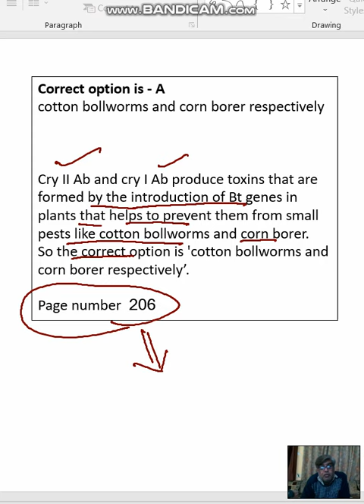Cry II Ab and cry I Ab produce toxins that control A cotton bollworms and corn borer respectively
Cry II Ab and cry I Ab produce toxins that control
A
cotton bollworms and corn borers respectively
B
corn borer and cotton bollworms respectively
C
tobacco budworms and nematodes respectively
D
nematodes and tobacco budworms respectively

Correct option is - A
cotton bollworms and corn borer respectively

Cry II Ab and cry I Ab produce toxins that are formed by the introduction of Bt genes in plants that helps to prevent them from small pests like cotton bollworms and corn borer.
So the correct option is 'cotton bollworms and corn borer respectively’.